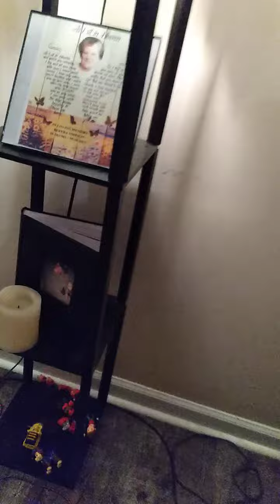May 21, 2022